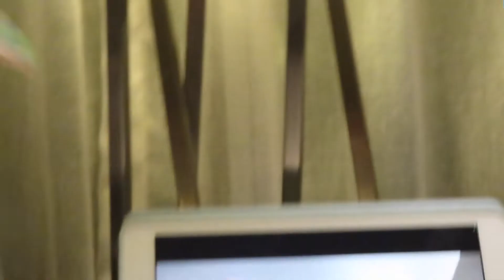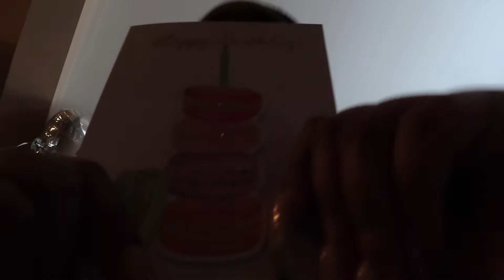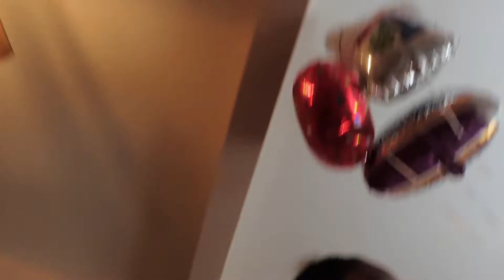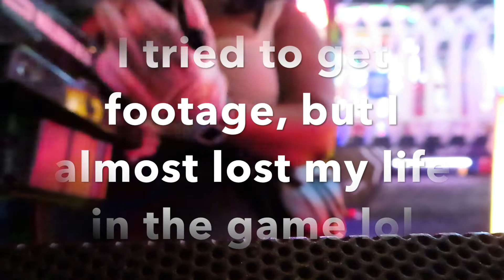BIRTHDAY VLOG| WELCOME TO AQUARIUS SEASON!| D&B , KING CRAB HOUSE + MORE!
I turned 26 this year. I tried to vlog as much as I could, but really just lived in the moment ❣️